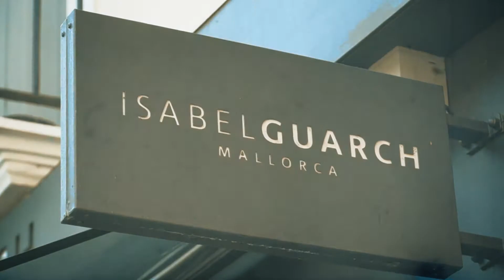Isabel Guarch - Presentación nueva colección Modernismo 1903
L' Atelier en Mallorca fue el escenario elegido para presentar la nueva colección Modernismo 1903. En esta ocasión, pudimos ver en primera persona cómo las joyas son producidas de manera personal después de un apasionante proceso creativo.

 Numerosos medios de comunicación y representantes de la cultura y sociedad de Mallorca no quisieron perderse la presentación. Para acompañar la presentación, contamos con la colaboración de Chefs In que convirtieron detalles del modernismo en gastronomía de la mano de Ariadna Salvador (Ninuma) y mocktails de Borja Triñanes (Ginbo Group).